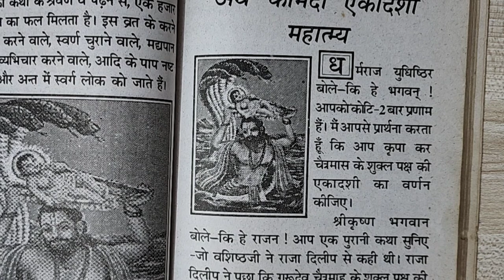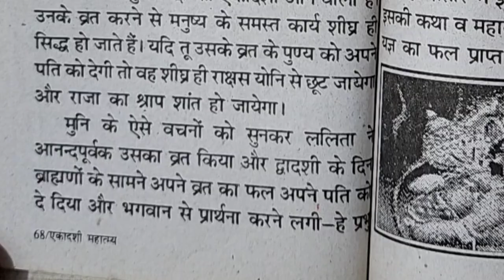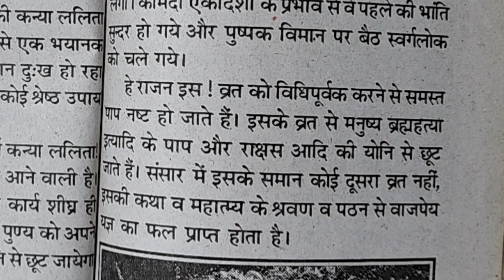13 April 2022 | कामदा एकादशी व्रत कथा | kamada ekadashi vrat katha | कामदा एकादशी महात्म्य कथा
12 April 2022 | कामदा एकादशी व्रत कथा | kamda ekadashi vrat katha | कामदा एकादशी महात्म्य कथा